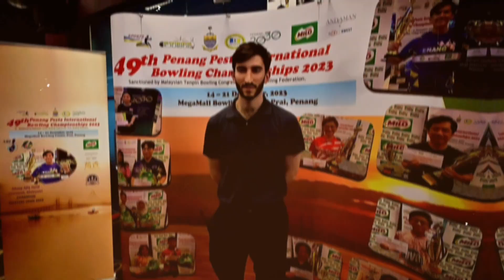Interview with Australian bowler, Callum Borck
49th Penang Pesta International Open Bowling Championships